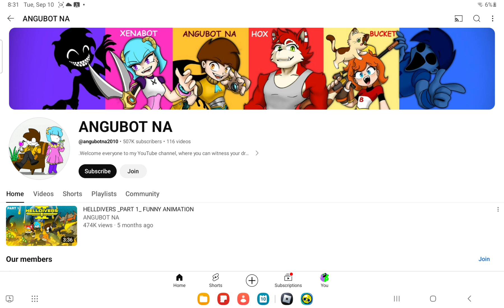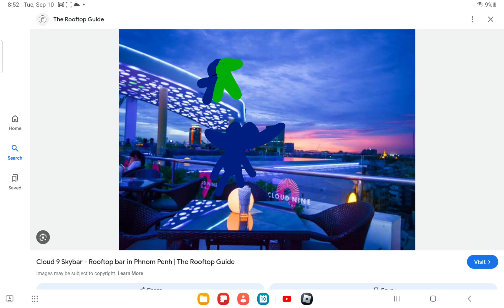banban 7 but bad part 1